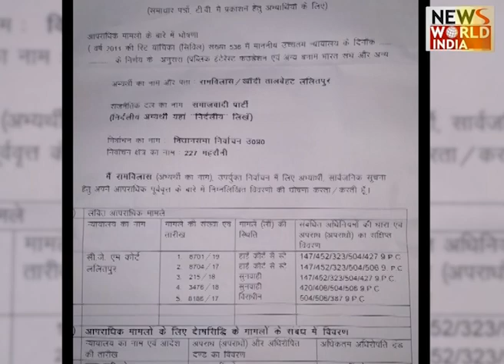देश विदेश की सभी बड़ी खबरें LIVE | Latest News | Hindi News | Breaking News । News World India